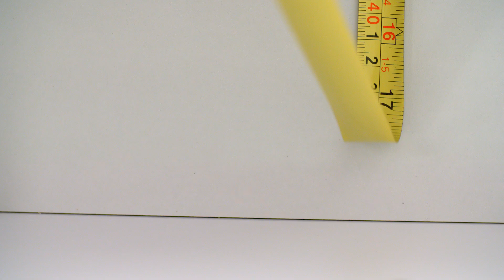Jak zadbać o ład w szufladzie?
Nic nie jest nigdy na swoim miejscu i zdarza Ci się ciągle szukać tego, co w danej chwili potrzebne, nie wspominając o porysowanej i poobijanej szufladzie? Rozwiązaniem dla Ciebie jest mata antypoślizgowa. W sprytny sposób zadba o to, by umieszczone wewnątrz szuflady akcesoria i produkty były tam, gdzie ich miejsce, zwiększając tym samym komfort Twojego działania.

Wystarczy wymierzyć wnętrze szuflady i dociąć matę, by Twoja przestrzeń pracowała lepiej!